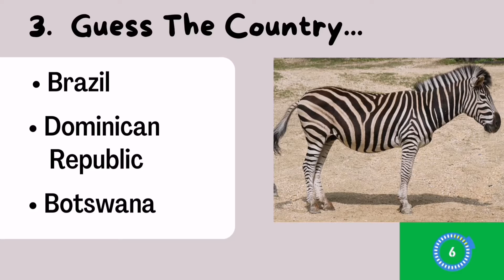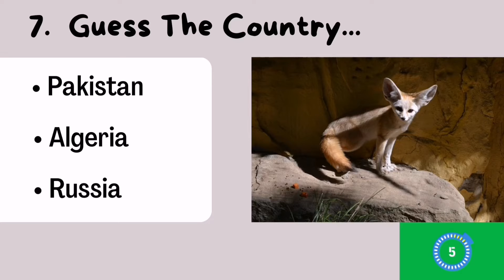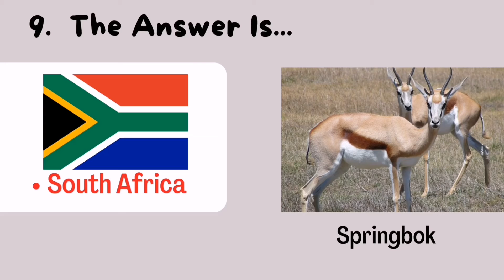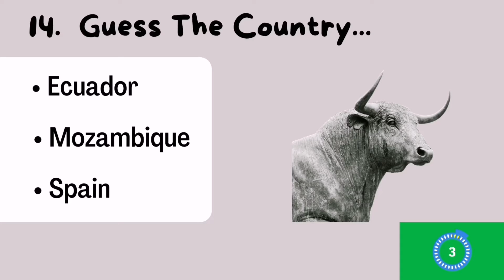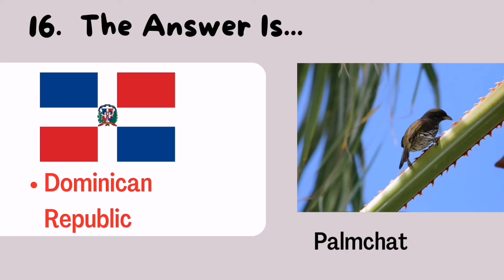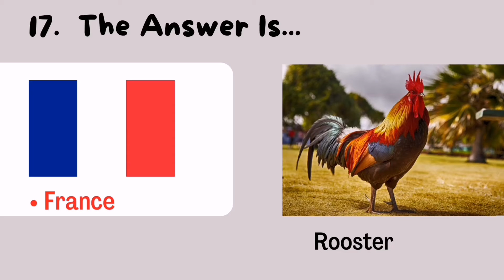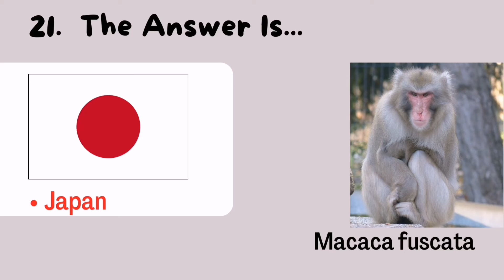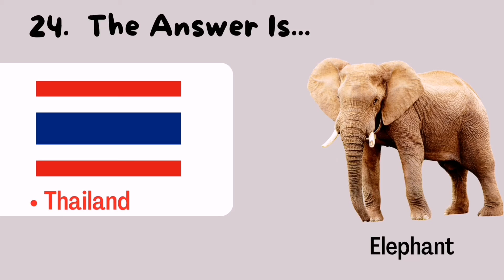Can You Guess The Country by National Animal? | Flag Quiz | momos | rice lentil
Can You Guess The Country by National Animal? The flags of the world quiz is very much similar to this one here.

On this quiz we are testing your knowledge of animals, you have to guess the country by their national animal. It is very similar to the country flag quiz, general knowledge quiz and geography quiz, except you have to guess the national animals of countries.